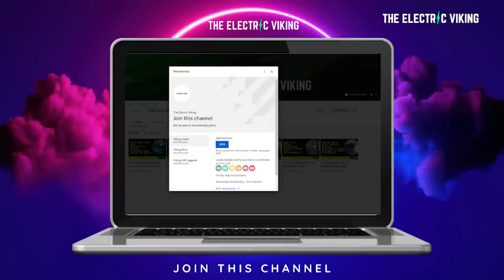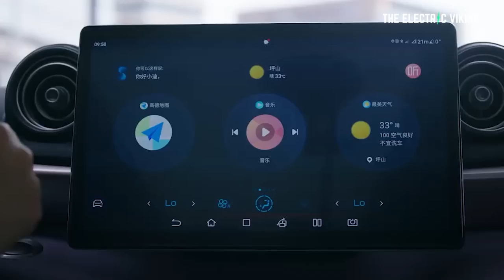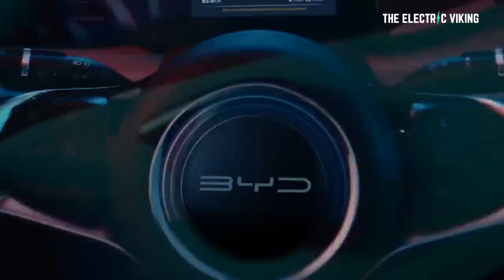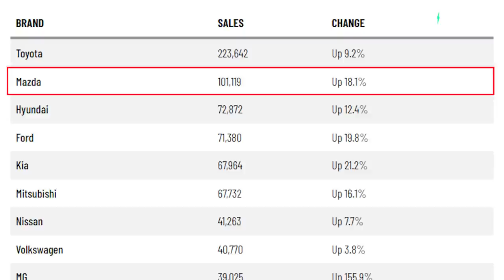BYD Dolphin & Seal EVs go on sale within 5 weeks in Australia